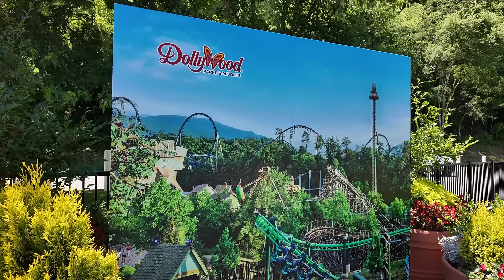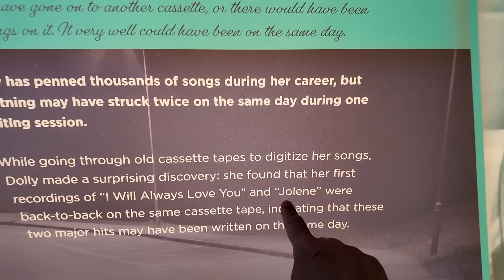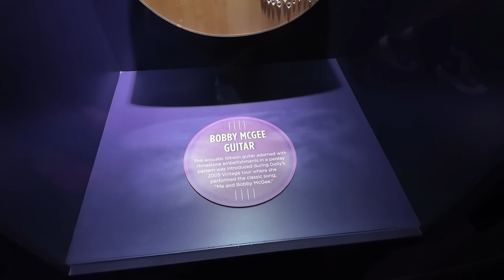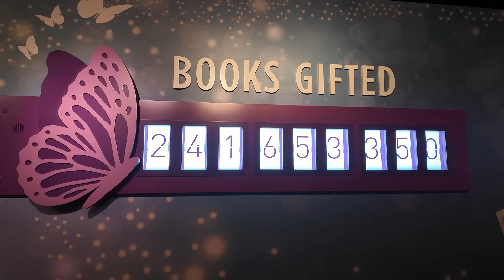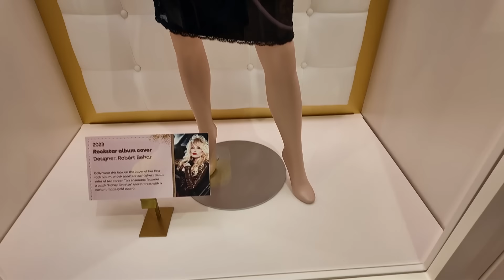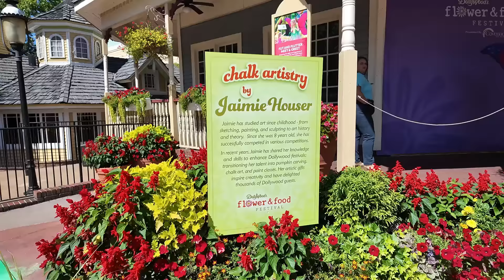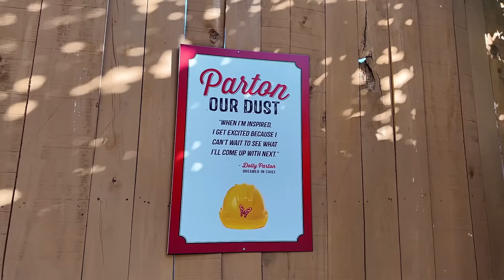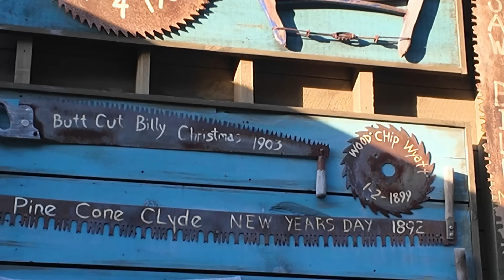The Brand New Dolly Parton Experience! Jenn's First Trip to Dollywood! - Pigeon Forge, TN